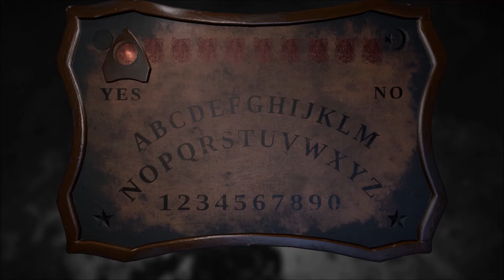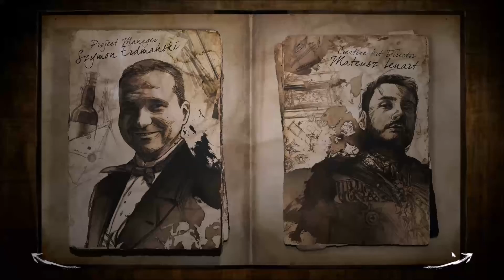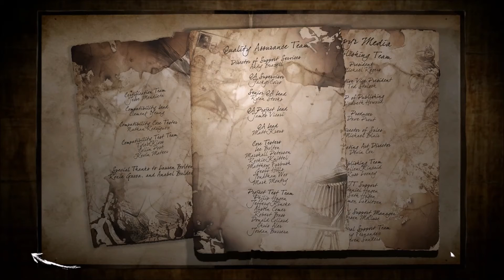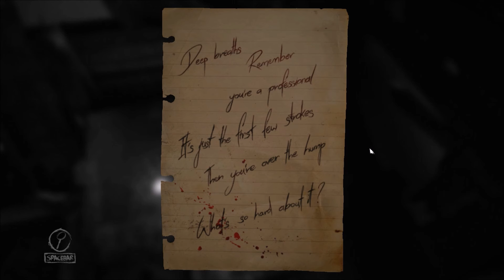Layers of Fear Playthrough No Commentary 04